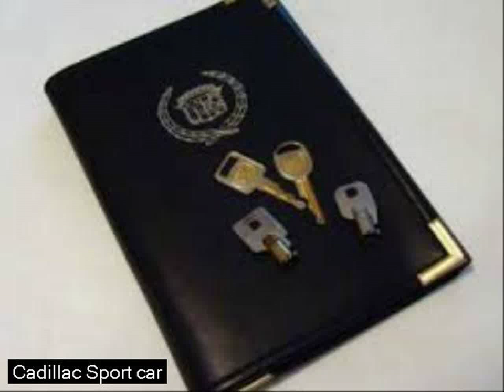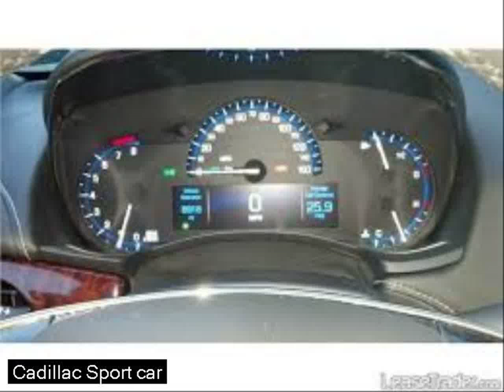top sport cars of 2017 - cheap used sports cars - new cars for New